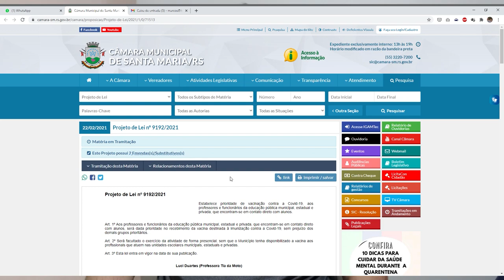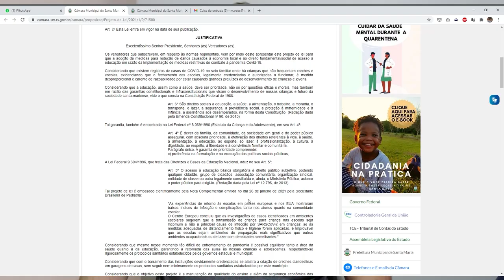Retorno às aulas presenciais em Santa Maria